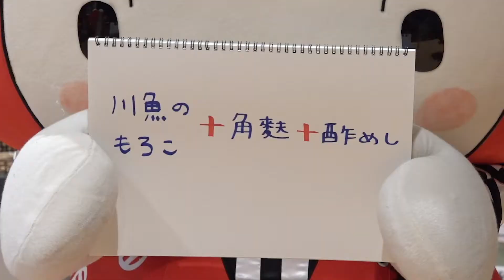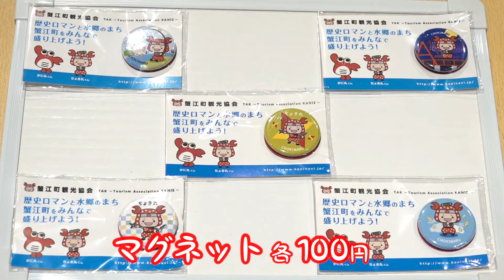蟹江町のお土産・特産品紹介vol1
元SKE48の梅本まどかさんが蟹江町の特産品と、蟹江町公式キャラクターかに丸くんと蟹江町観光協会公式人気キャラクターカニンジャちょき丸のグッズを紹介します！蟹江町でしか手に入らないものばかりです。ぜひ蟹江町にお越しくださいね。
本動画内で紹介したものはすべて観光交流センター祭人でご購入いただけます。品切れ等もございますので詳しくは祭人（０５６７－５８－３３１０）までお問合せください。